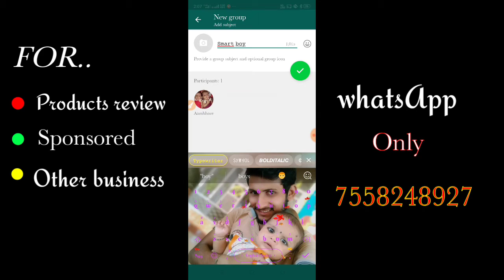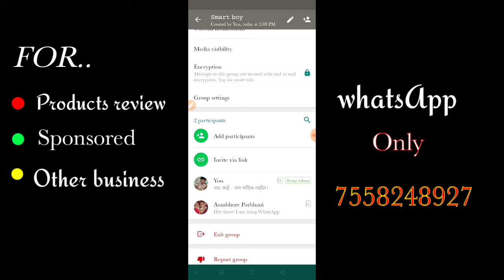WhatsApp me group Kaise banaya jata hai । how to create WhatsApp group.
WhatsApp group Kaise banaya jata hai.
how to create WhatsApp group.
WhatsApp me group Kaise banaye.
how to create your WhatsApp group.